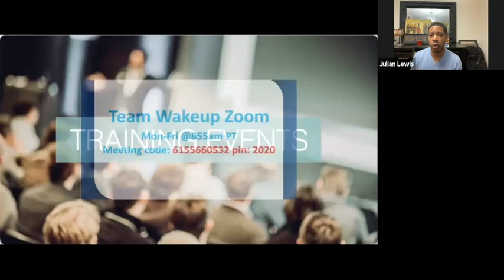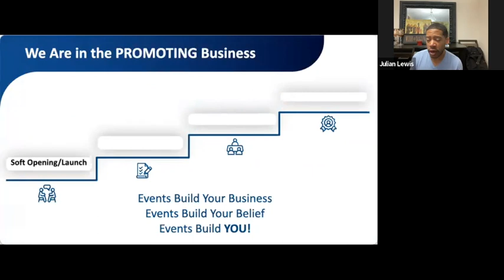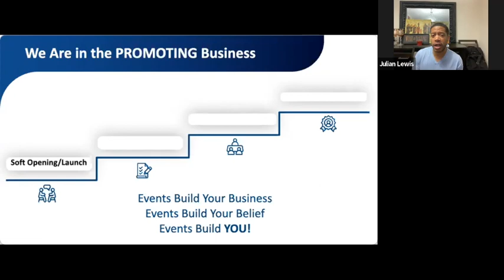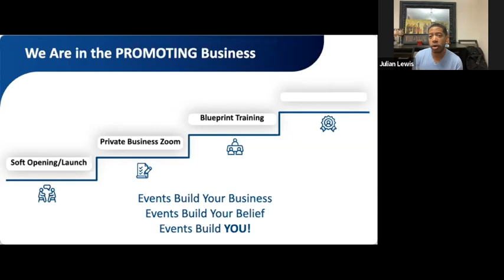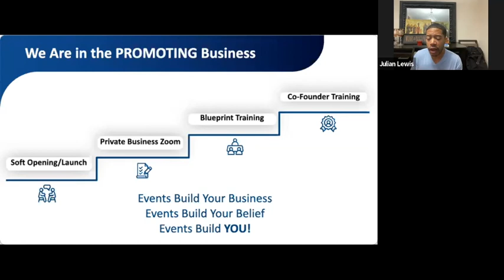Importance of Training Events featuring RD Julian Lewis! (Feb 18)